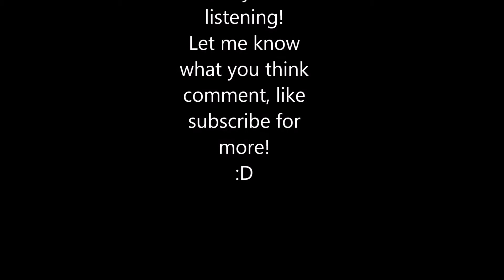Morning Gloom by Dre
Here's an original I wrote a little while back. Messed around with the paint like filter hah, enjoy!